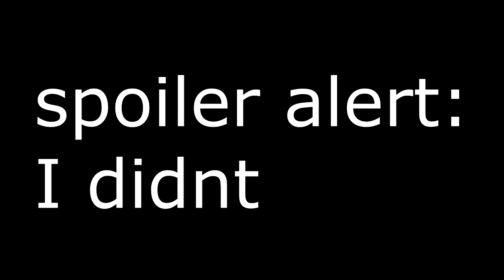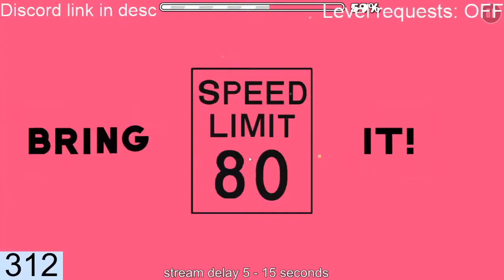Rush hour: Easy Demon (beat it twice)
honestly one of the easiest demons i've beat like ever, imo it should be insane 8